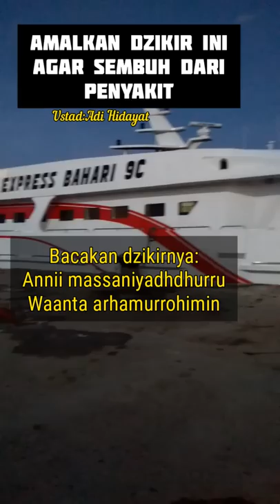Amalkan Dzikir ini Agar Sembuh Dari Penyakit#shorts